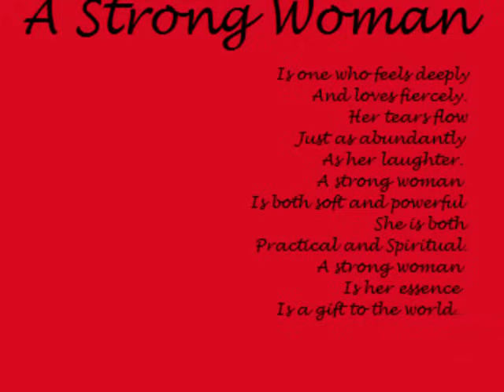STRONG WOMAN SONG - Lisa Muswagon and Raven Hart-Bellecourt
"The Strong Women’s Song should be credited to the Anishinabe kwewag and Zhoganosh kwewag who were in solitary confinement in the Prison For Women in Kingston, Ontario during the 1970’s. Nancy said “It was these women who had this song come to them. My understanding, from one of the women I sing with and who went to P4W to work with the women there at that time, that this song emerged as a way of staying alive, of supporting each other in that hell hole. Many women in P4W lost their lives because of the horrendous conditions there. We sing this song to honour them, and all women.” (Ojibwe.net, 2016)